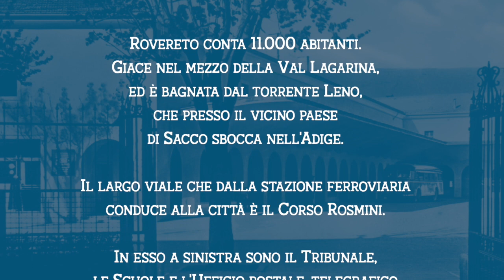Un'immagine, una storia (pt.6): L'autostazione di Rovereto. Didattica on line FMST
UN’IMMAGINE, UNA STORIA: L’AUTOSTAZIONE DI ROVERETO.
A Rovereto, in Corso Rosmini, negli anni '50 venne realizzata la stazione delle corriere in una zona che era stata prima un convento e poi una caserma militare. La stazione è stata poi sostituita dal moderno Urban city, sorto pochi anni fa.
A cura dell'Area educativa dalla Fondazione Museo storico del Trentino.

Se vuoi rimanere aggiornato con tutte le novità del nostro progetto STORIA. EDU puoi iscriverti al nostro gruppo broadcast whatsapp. È sufficiente salvare il numero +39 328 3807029 e inviare un messaggio con il testo “ISCRIVIMI”. Nel gruppo non si vedranno i numeri di telefono degli altri partecipanti ed eventuali commenti saranno visibili solo agli operatori della Fondazione Museo storico del Trentino!